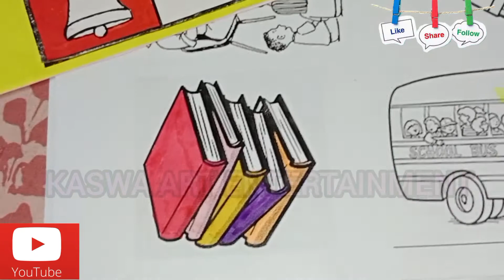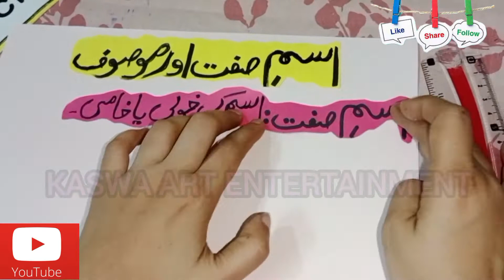Isam e Sift or Musoof TLM